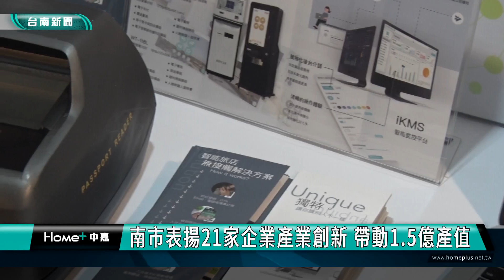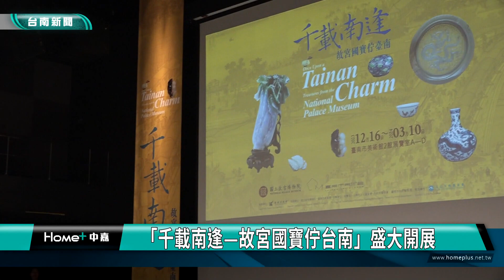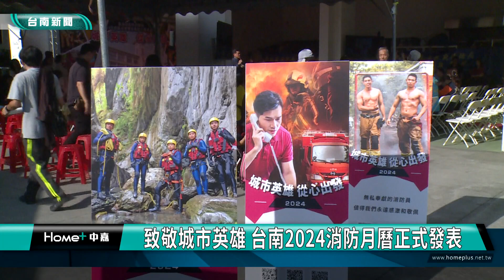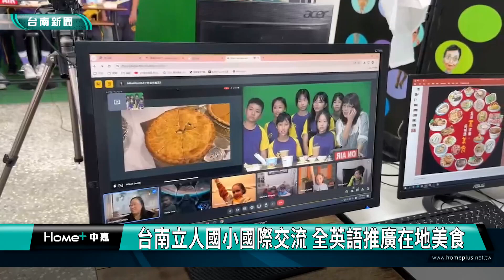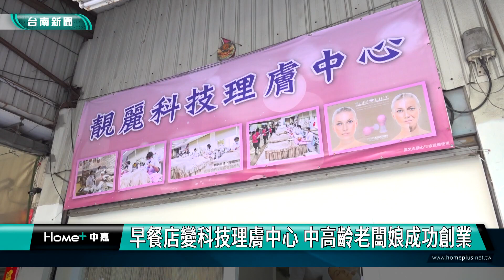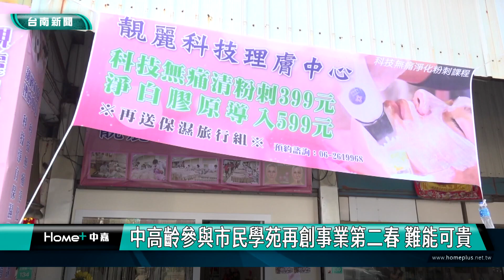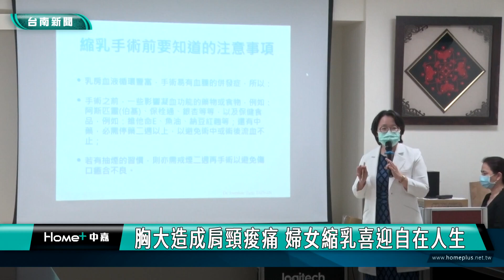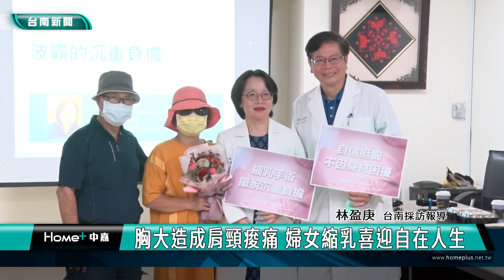台南 新聞｜中嘉台南地方新聞 20240103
00:00 片頭
00:12 中嘉產業創新研發 獲公共示範服務貢獻雙獎
03:27 「千載南逢—故宮國寶佇台南」盛大開展
06:46 致敬城市英雄 台南2024消防月曆正式發表
08:35 插座燈泡置入水中不漏電 科技廠獲世界專利
11:08 台南立人國小國際交流 全英語推廣在地美食
13:27 最美尾牙宴 台南攝影團名模齊聚超吸睛
15:10 早餐店變科技理膚中心 中高齡老闆娘成功創業
18:31 台南馬術場斥資千萬整建 打造觀光新亮點
19:53 老牌速食店重返台南 重溫炸雞與波浪薯
21:04 胸大造成肩頸痠痛 婦女縮乳喜迎自在人生
24:55 片尾